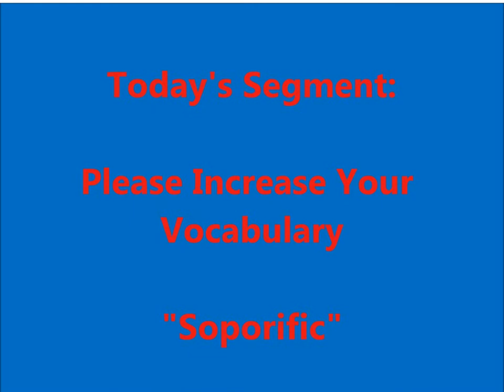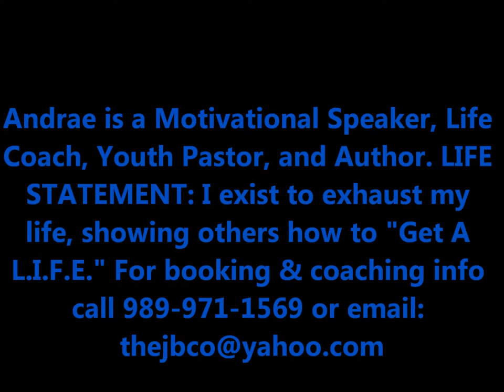The Get A L.I.F.E. Show - Please Increase Your Vocabulary - Soporific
I'm sleepy!